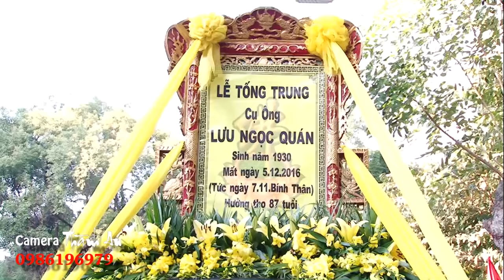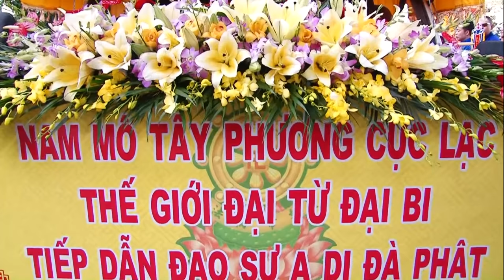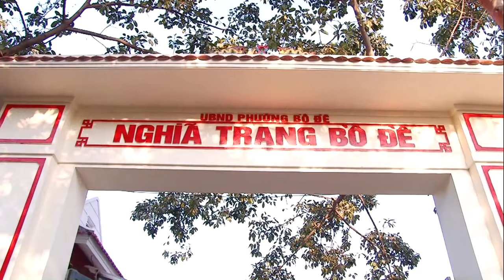Lễ tống trung kim quan thân sinh đồng đền lảnh giang vọng từ